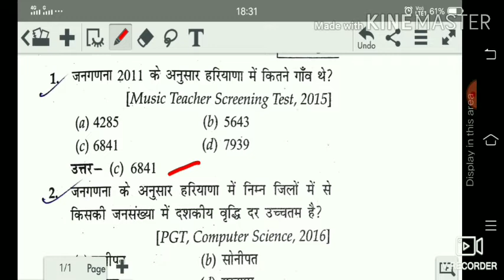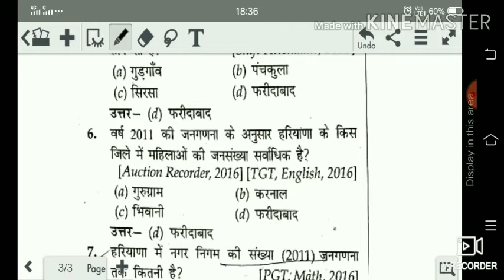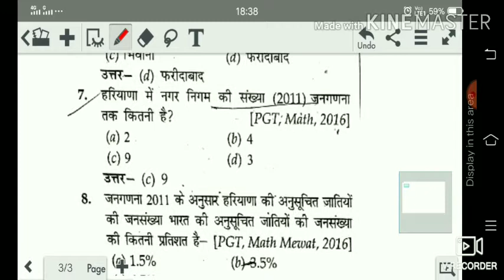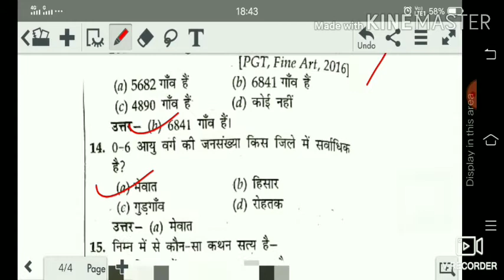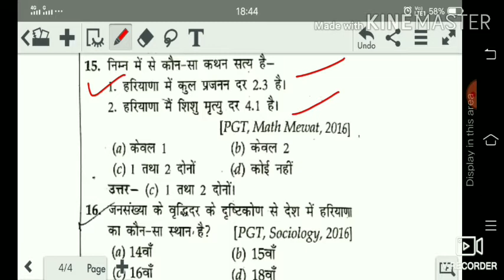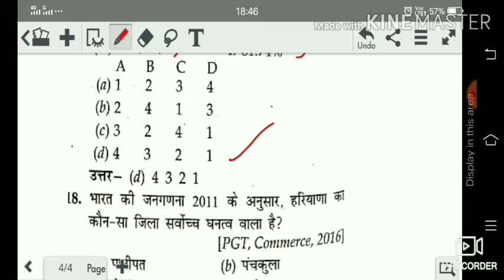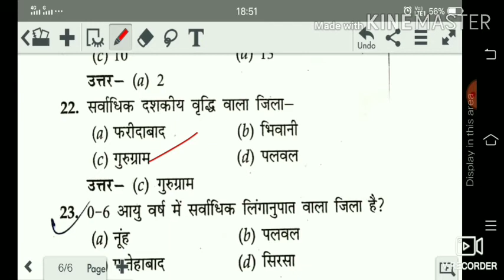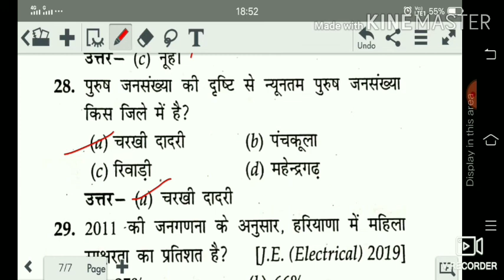HARYANA GK -POPULATION PART 4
हरियाणा gk PART 5
/HARYANA POLICE /PARWARI/CLERK/JE/GRAM SACHIV

HR GK BY SK CHANNEL

English part 2 rules of grammar